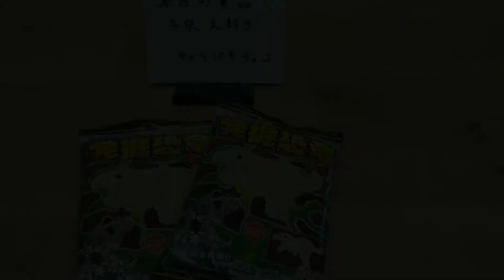家族で激突☆仁義なきボウリング対決！☆やわらかブロック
【全てスマホのみで動画を作ってます】

やわらかブロックを使っていろいろな物を作ってます。
今回は、ブロックを使って家族でボウリング対決をしました。お家時間が長くても家族の絆は大事ですよね。一家の大黒柱のムスパパが、家族のために頑張りましたが、果たして結果は…？

投稿者のムスパパは普通のサラリーマンなので毎日更新はできませんが、親子で楽しめるような動画チャンネルを目指しています。

たまに動画に出てくるムスパパ一家は、ムスパパ・ママ・よしくん・こうちゃんの４人家族です。
よしくんとこうちゃんは、やわらかブロックだけでなく、仮面ライダーや戦隊ヒーローが大好きな兄弟で、毎日楽しく過ごしています。

また、動画のリクエストなどありましたらコメントにて教えてくださいね。

☆やわらかブロックは、全国の西松屋チェーンで2000円くらいで売っています。
普通のおもちゃ屋とかには置いてないと思うので注意してね。